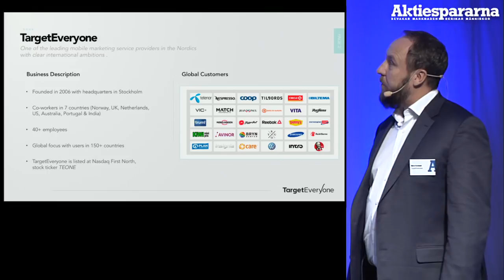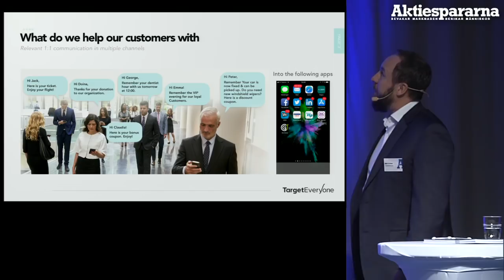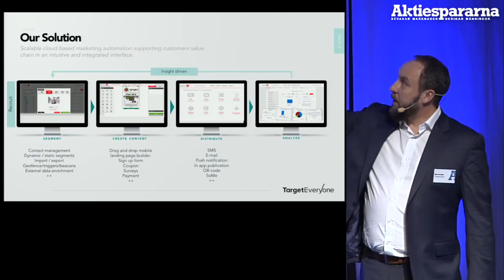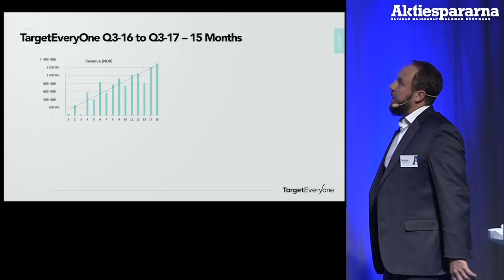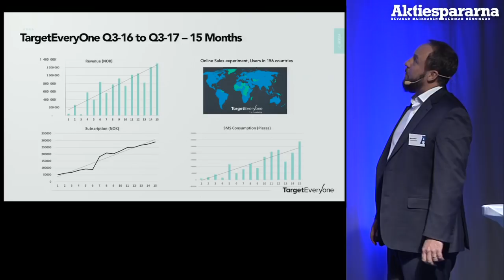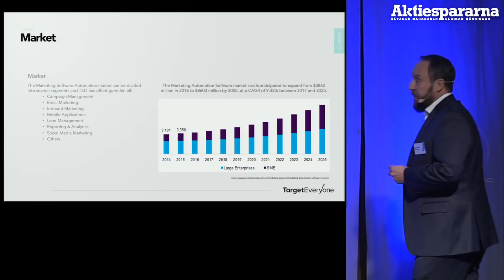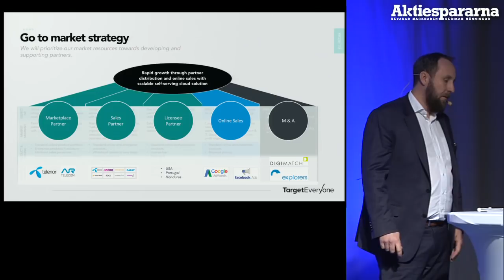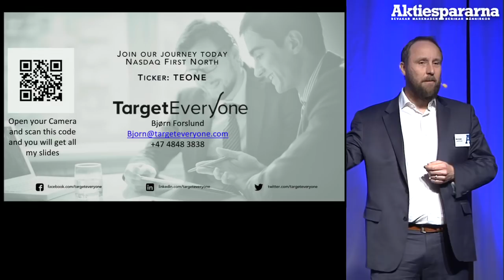Stora Aktiedagen Göteborg – TargetEveryOne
VD Björn Forslund presenterar bolaget